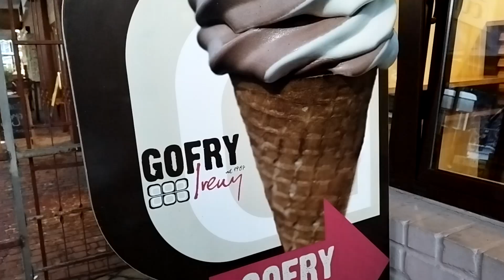NAJSTARSZE KULTOWE GOFRY U IRENY W LUBLINIE